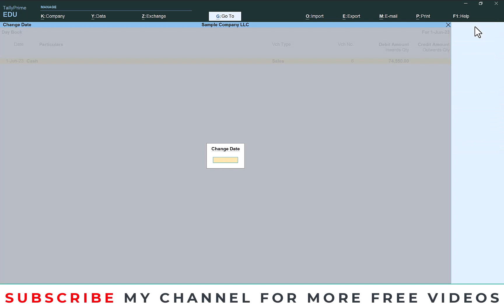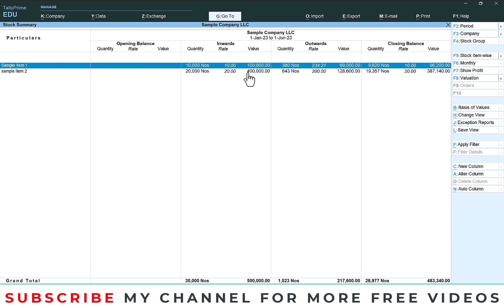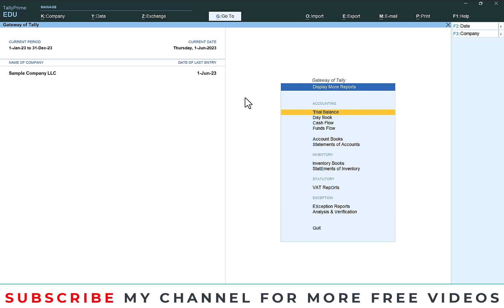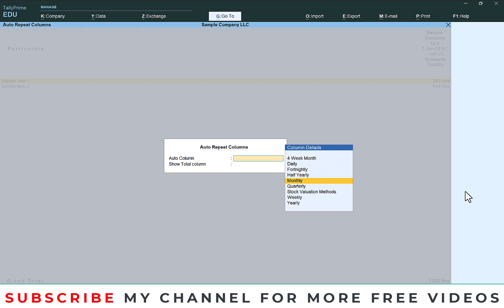Item wise Month wise Sales Report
Today we are going to discus about how to take timewise monthly sales report in tally prime.